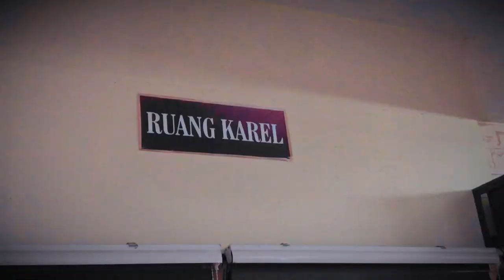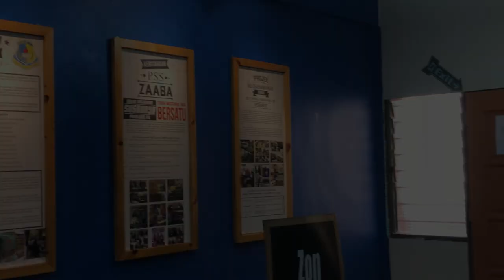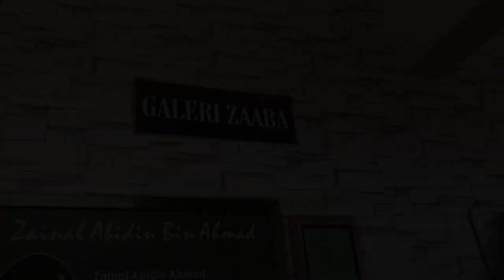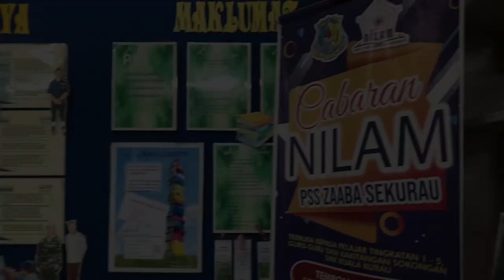TUGASAN KRU TVPSS SMK ALOR PONGSU DI PSS ZA'ABA SMKKK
EPISOD13 TVPSS UNGKU AZIZ SMK ALOR PONGSU.
Tahniah KRU TVPSS Ungku Aziz kerana telah terpilih sebagai content editor video terbaik sewaktu bengkel dijalankan